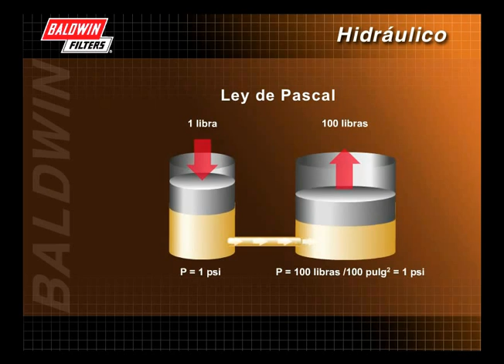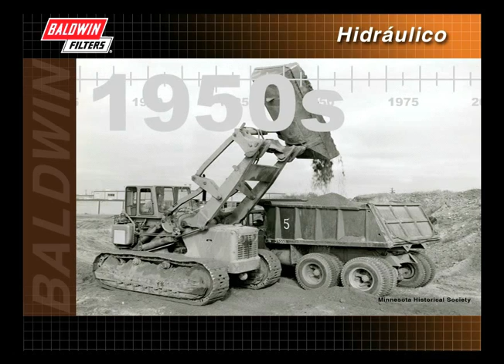FilterSavvy - Baldwin Filters - Filtros Hidraulicos 1